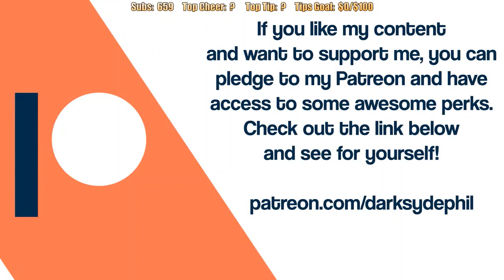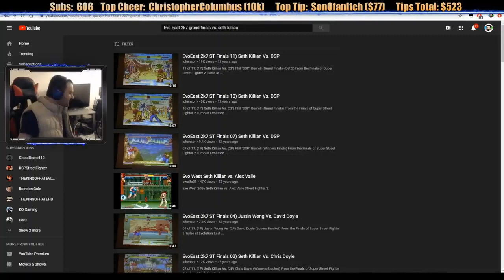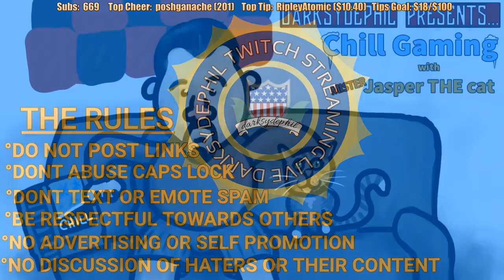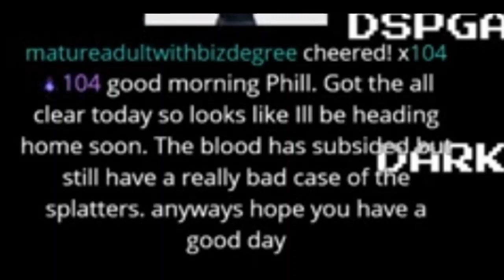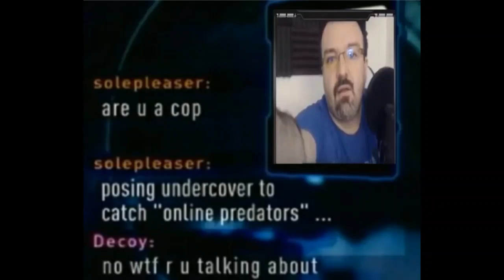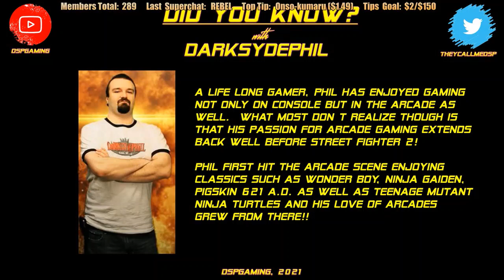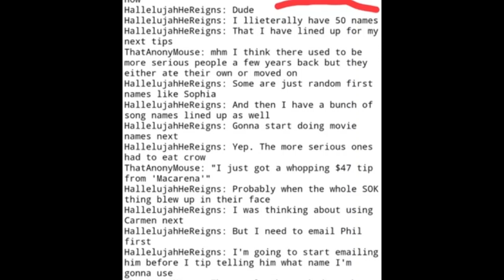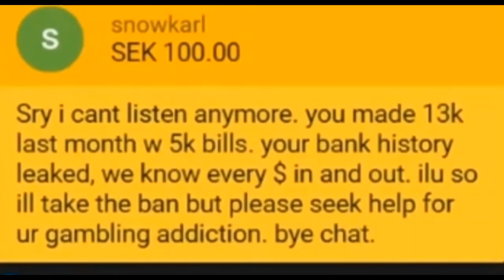To Catch a Pay Pig Part 21 Don't Call it a Comeback (Junior Mint, Mature Adult, SnowKarl pt 3)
Bitcoin wallet

bc1qet2567n7y026qleylryrf048uj4z6mjuhr9tdy

Ethereum wallet

0x56f2B710B7C78c90f6332E7FFaDe30FBC34E8539

Intro 0:00
Junior Mint - 1:15
Mature Adult - 23:39
Snowkarl - 52:02
Outro - 1:34:23

Link to my backup channel

Link to Videos I used during Snowkarl segment

@Forbidden Math -

Link to Perc Angle video -